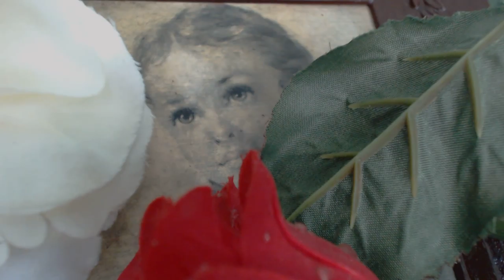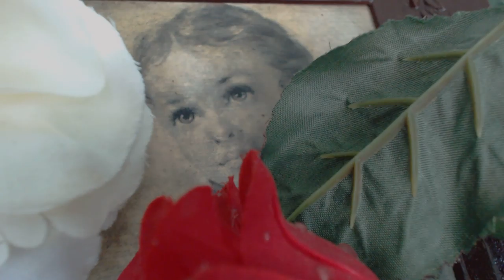LOS 4 PANES....facundo valdéz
Hay blancas Navidades en la vida. pero el pobre siempre las verá oscuras.